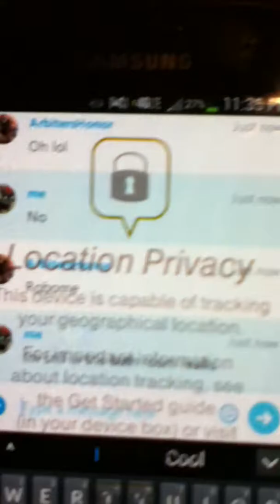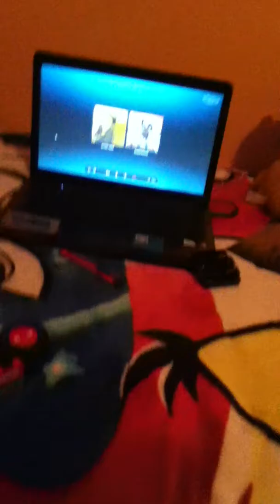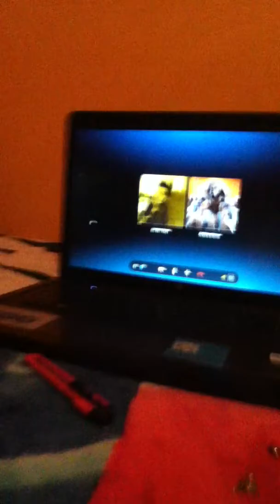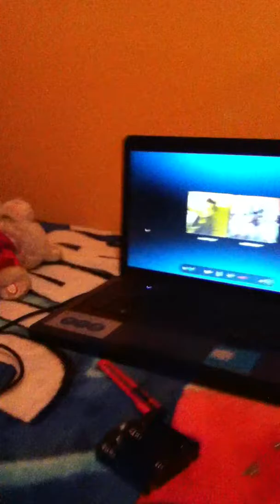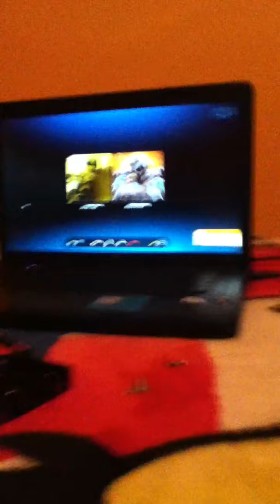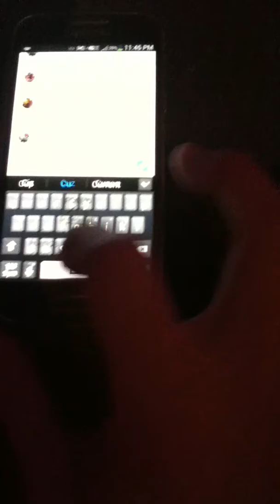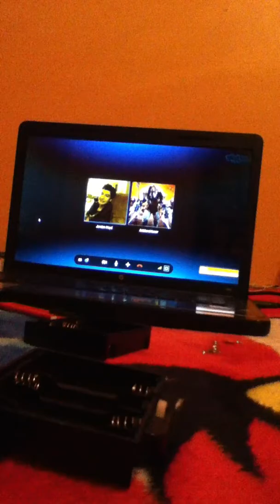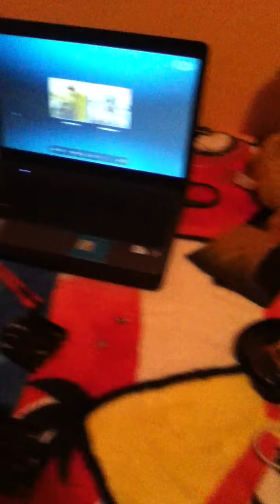Skype Prank To Chris & Jordan